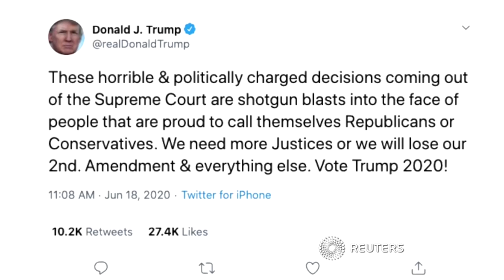Trump verliert im Einwanderungsstreit um Dreamer gegen Supreme Court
Es ist eine Niederlage für die Einwanderungspolitik des US-Präsidenten Donald Trump. Mit fünf zu vier Stimmen entschied der Oberste Gerichtshof, dass  Dreamer in den USA bleiben dürfen.